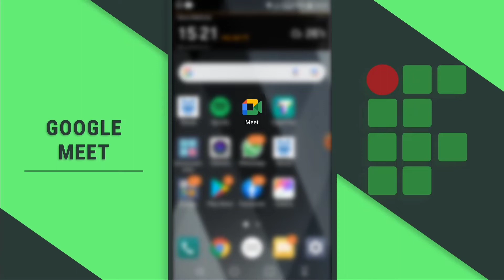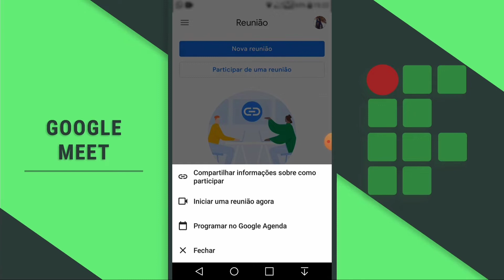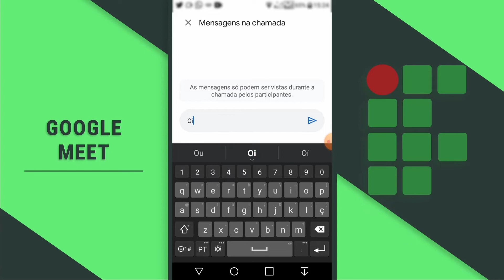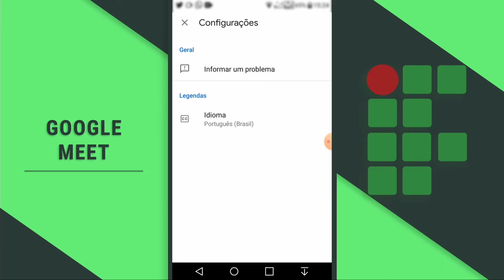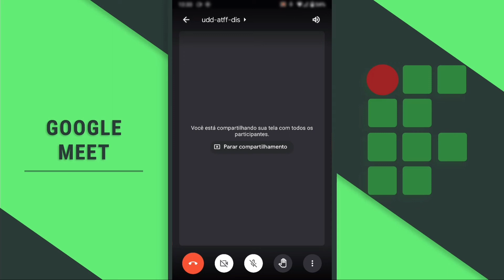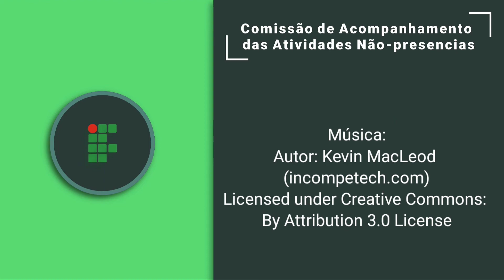Tutorial - Google Meet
Neste vídeo a acadêmica Lorena, do Bacharelado em Sistemas da Informação no IFNMG - Campus Salinas, nos explica como utilizar e algumas funcionalidades do Google Meet.

Edição: João Paulo - Acadêmico BSI
Legenda: Luis Gustavo - Acadêmico BSI